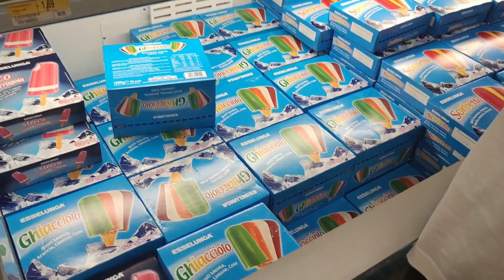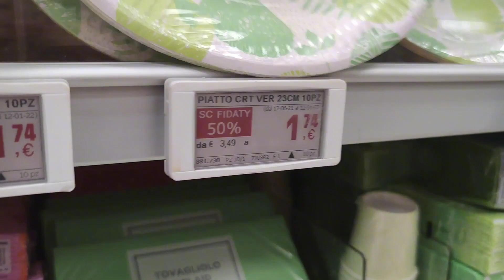在意大利为女儿举办包场生日会，一场花费近10000元，看看值不值